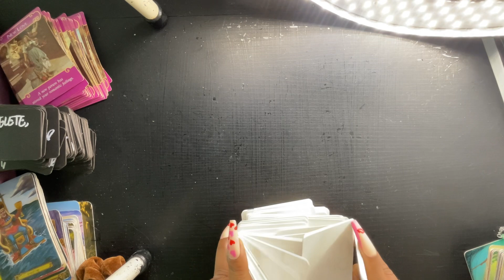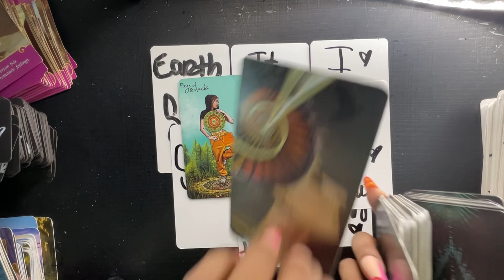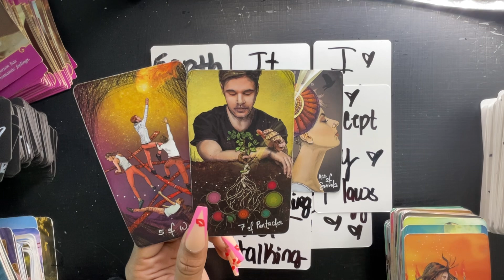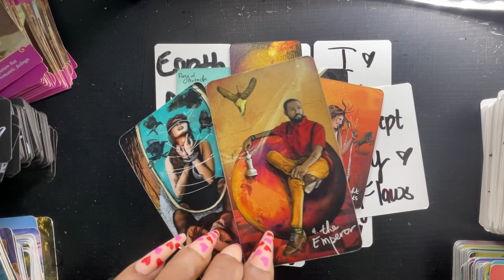CAPRICORN- THEY WANT YOU TO CHASE THEM WHILE THEY DO WHAT THEY WANT TO DO!!! 😳MARCH